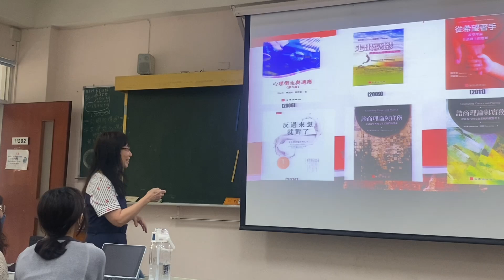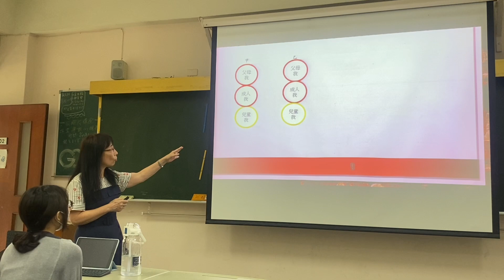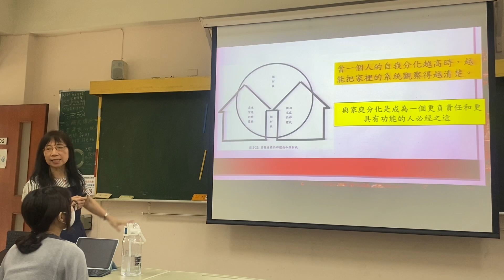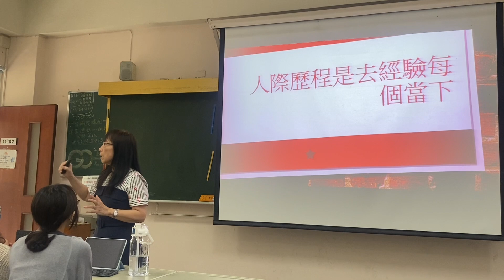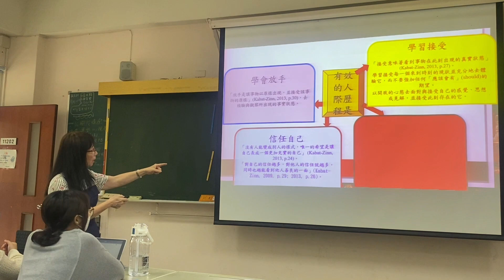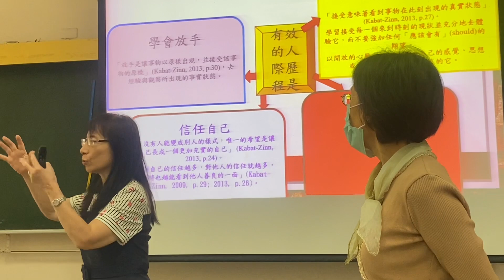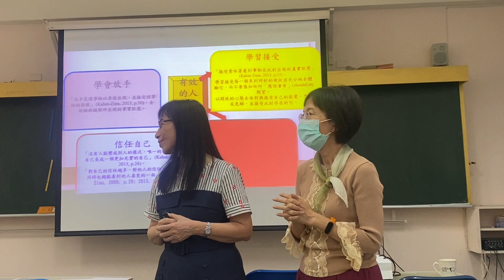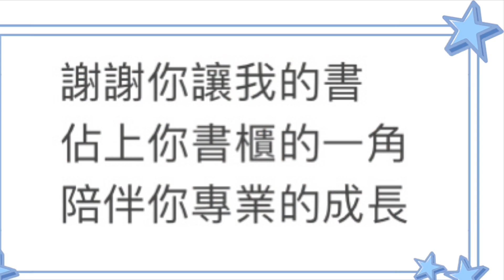【聽芳美老師說書】《2023 返鄉新書發表會Book Tour in Taiwan》之七/諮商論點中對人際歷程的剖析（Part 2）/羅家玲主持/駱芳美主講/彰化師範大學/5-11-2023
參考書目

參考書目

駱芳美、郭國禎（2018）。諮商理論與實務：從學者的人生故事看他們的理論。心理出版社

駱芳美、郭國禎（2023)。諮商理論與實務：從後現代和家族系統的觀點著手。心理出版社
有興趣訂購者者請與心理出版社行銷部經理李嘉浚聯絡
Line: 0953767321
或至博客來、三民書局等網站訂購

《新書發表會成果展》

新書發表活動ㄧ：家族諮商成長史

新書發表活動二：以語言和對話為主軸的諮商觀點-「焦點解決取向」與「動機式晤談」在會談中的使用
錄製地點：實踐大學

新書發表活動三：駱老師與高執行主編的對談

新書發表活動四：寫諮商理論書的初衷和緣由
錄製地點：土庫萬得診所

新書發表活動五：正念與正向心理學的觀點
「跟著感覺走」還是「跟著呼吸走」
「希望」是否有逃出潘朵拉的化妝盒？

新書發表活動六：駱芳美的實踐人生

新書發表活動七：諮商論點中對人際歷程的剖析
錄製地點：彰化師範大學

新書發表活動八：數字和故事的邂逅：敘事諮商的統計角色
錄製地點：嘉義大學

參考書目；
駱芳美、郭國禎（2018)。諮商理論與實務：從諮商學者的人生看他們的理論。心理出版社